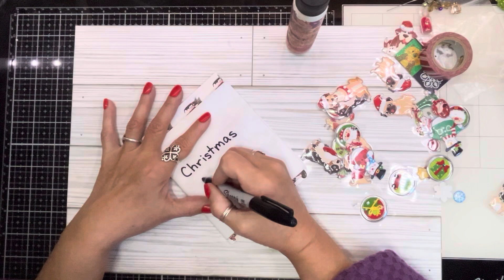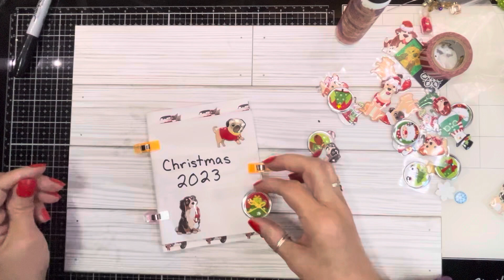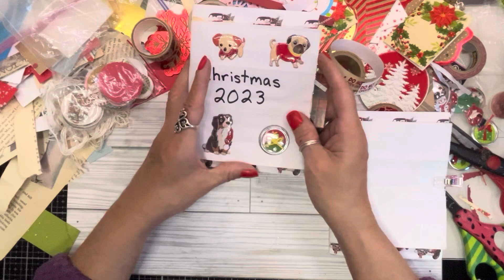234 * merrymonday on Tuesday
Creating a quick cute little holiday planner.

Grab your stuff and let’s start creating!